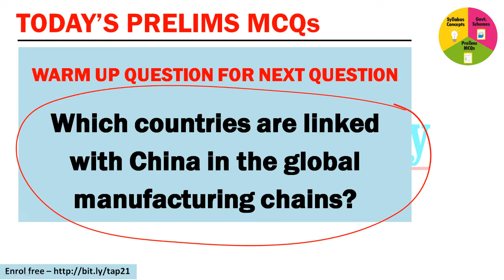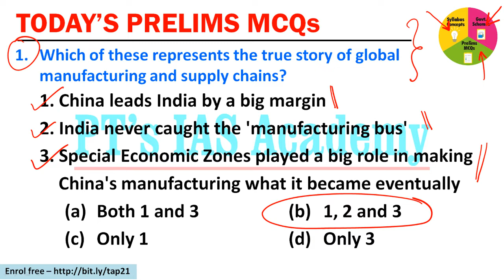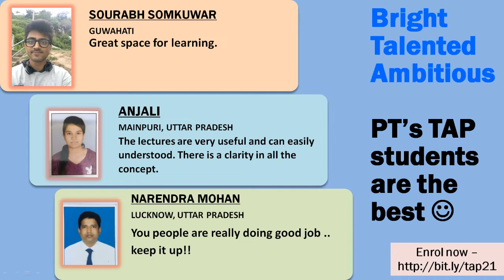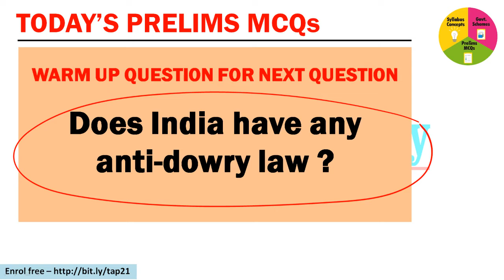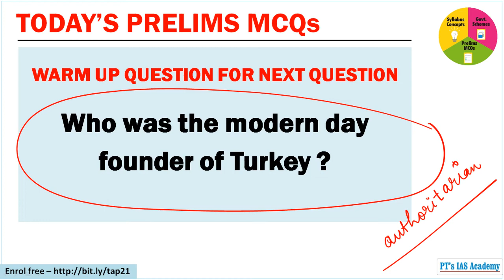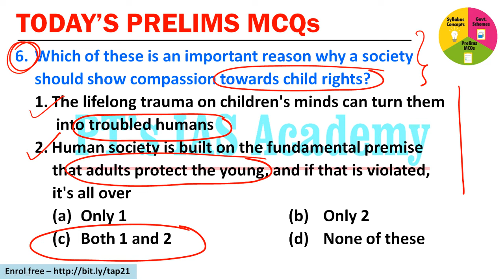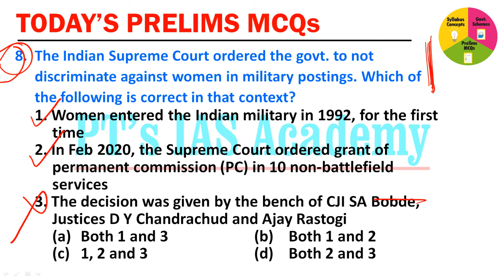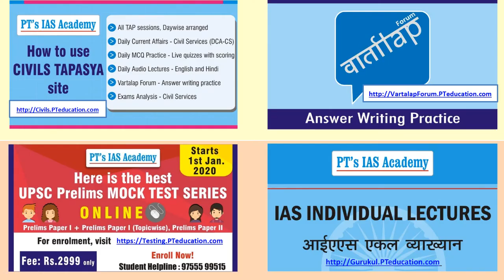Prelims MCQs - Ten Super Questions - TAP - Day 27 - UPSC 2020-21 - Civil Services prep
- Tapasya Annual Preparations is our FREE service for all civil services aspirants (150 + 150 + 150 sessions = 450 nos.)
- Attend LIVE classes on Youtube channel, and learn